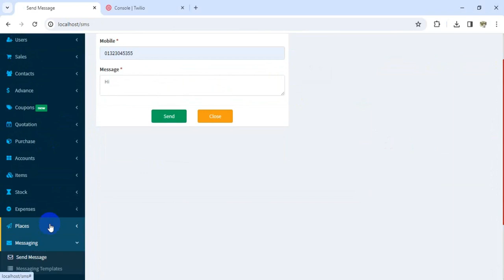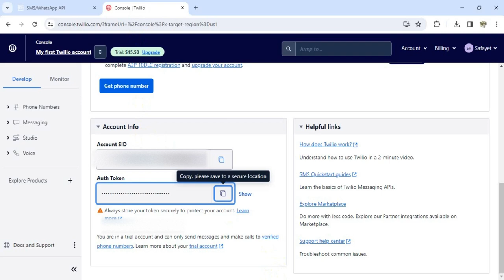09 - THE MESSAGING - BILLING BOOK - V3.1